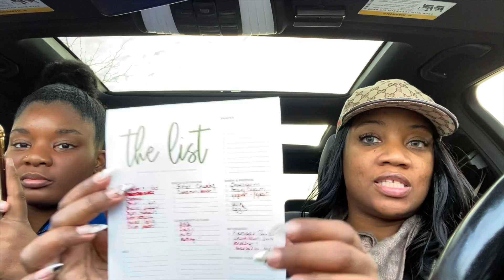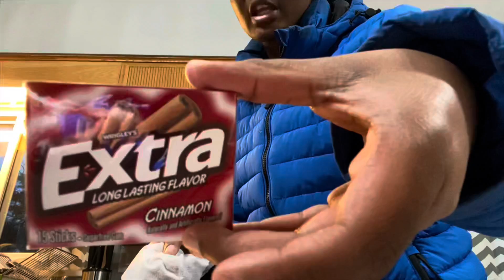Running Errands With The Queen of Fean 💙